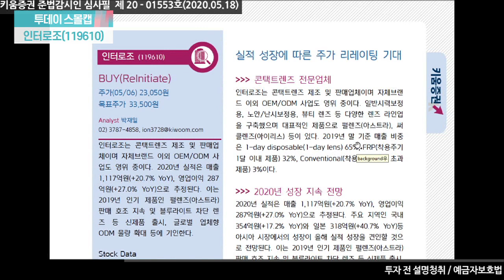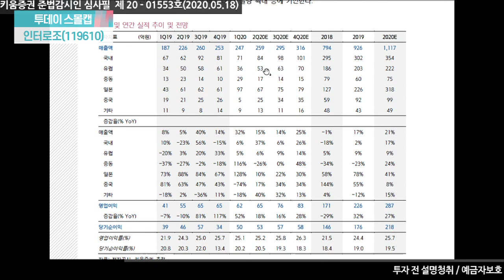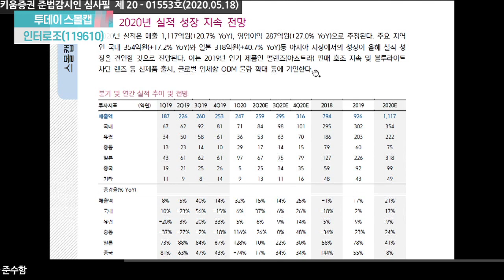[주식투자][기업분석] 투데이스몰캡 / 인터로조, 실적 성장 국면 재진입 (20.05.18)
인터로조는 콘택트렌즈 제조 및 판매업체이며 자체브랜드 이외 OEM/ODM 사업도 영위
2020년 실적은 매출 1,117억, 영업이익 287 억원으로 추정
이는 2019년 인기 제품인 펄렌즈(아스트라) 판매 호조 지속 및 블루라이트 차단 렌 즈 등 신제품 출시,
글로벌 업체향 ODM 물량 확대 등에 기인
2018년 내수 경쟁 심화에 따른 실적 부진과 더불어
글로벌 업체 ODM 계약 무산 등으로 인해 밸류에이션 디레이팅을 받아왔으나
2019년부터 실적 성장 국면 재진입 및 지속적인 글로벌 업체향 ODM 확장 등을 고려하면
밸류에이션 리레이팅이 기대
​「좋아요」와 「구독」 잊지 말고 눌러주세요​​​